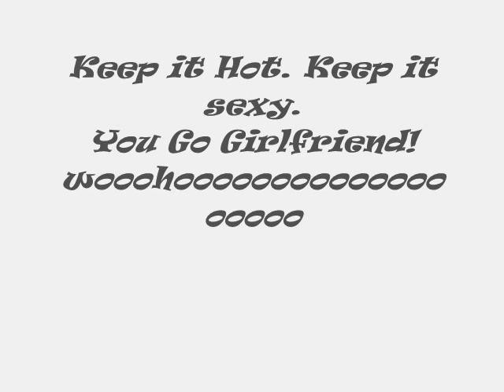Random sexyness.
Sexyness from the Movie Boat trip (2002)